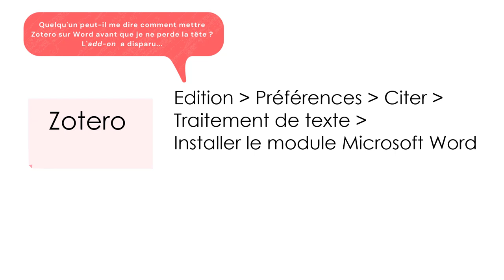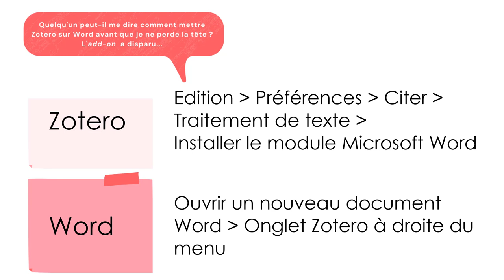Astuce Zotero 1 : Installer Zotero dans Word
Autre Astuce : Activez les sous-titres de YouTube pour connaître les détails de la vidéo.
Vous est-il déjà arrivé de vous dire : « Quelqu’un peut-il me dire comment remettre Zotero sur Word avant de perdre la tête ? L’add-on a disparu. » ??

Et bien, nous avons la solution !